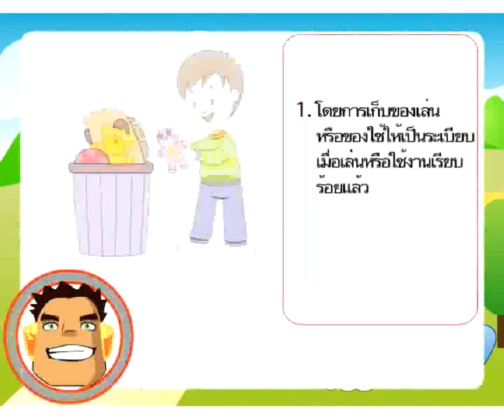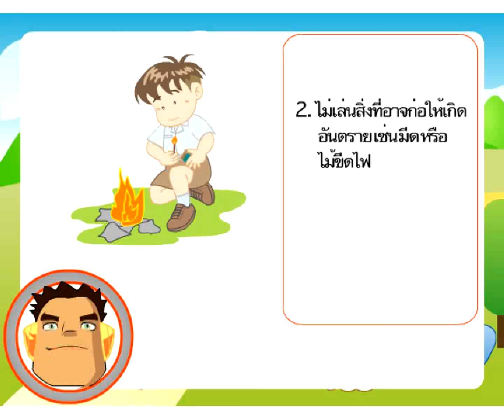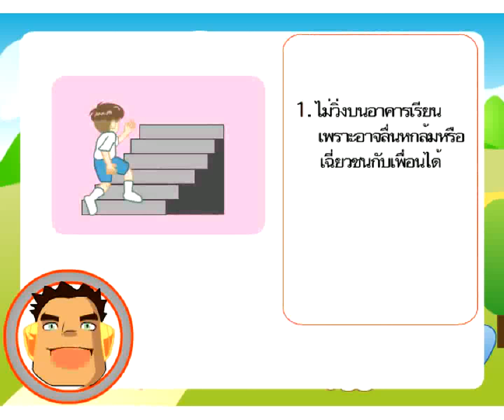การปฏิบัติตนเพื่อความปลอดภัย